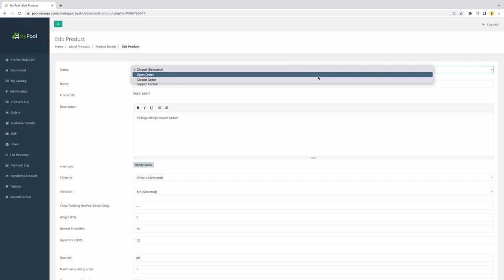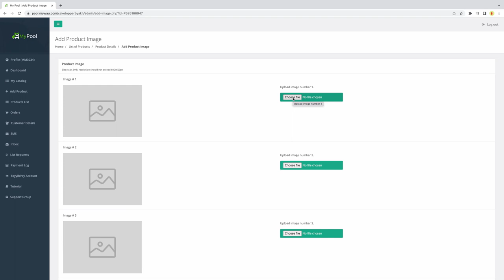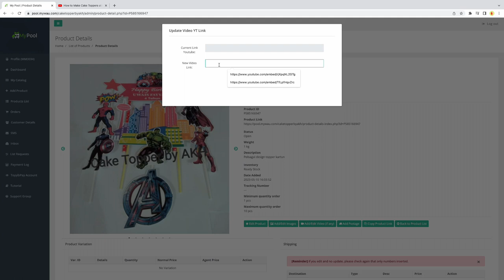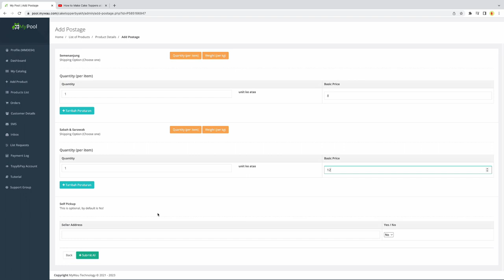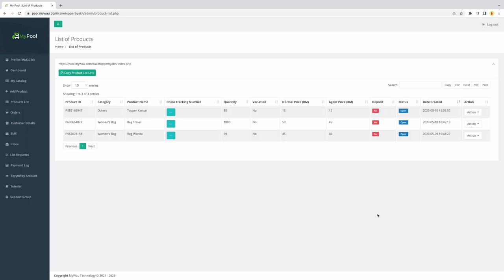Tutorial Add Product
Fungsi tutorial Add Product ini adalah untuk menunjukkan anda cara memasukkan produk baru dalam sistem MyPool anda.